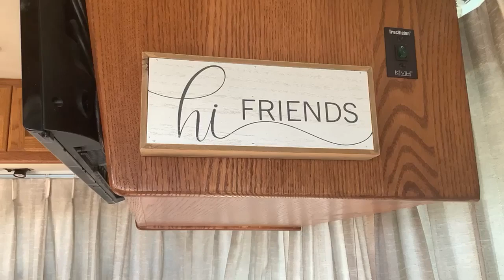Arizona. Grand Canyon.Tucson.Williams.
Another several hundred miles in the new Jeep before hooking it to the Monaco traveling some very dusty back roads and heading towards the Grand Canyon. Retired life in Ajijic, Mexico on Lake Chapala. RV Life.  Projects in the mountains of central Mexico, our USA travels in a 40' Monaco motor home, or whatever else is on my mind today.  :)